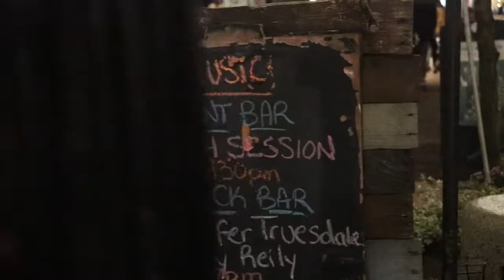Jennifer Truesdale - My Life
Recorded at The Burren, Somerville, MA on November 8, 2019

Featuring The Jennifer Truesdale Band: Jennifer Truesdale, Joe Musella, Tom Appleman, Bill D'Agostino, John Mulroy, Andrew Beckman, Ririka Tokushige, Hiro Tokushige and Colleen Nicholas.
Special Guests The Kelly Riley Band: Kelly Riley, Raleigh Green, John Pfister, Jim Treacy, Steve Lat and Ron Wilhemson